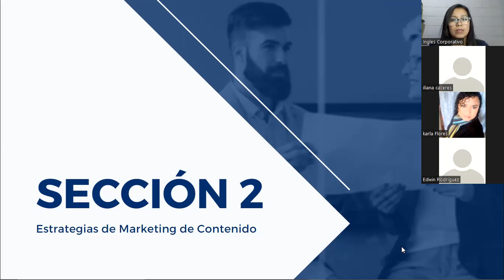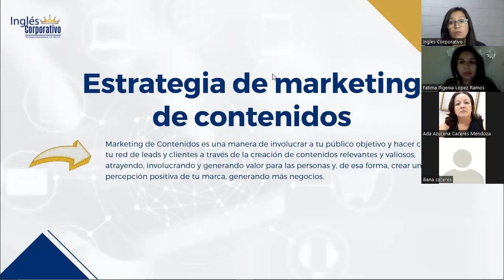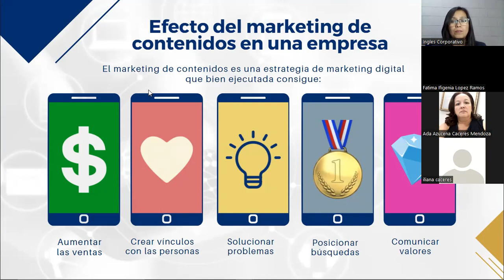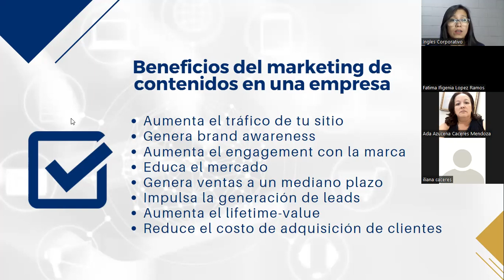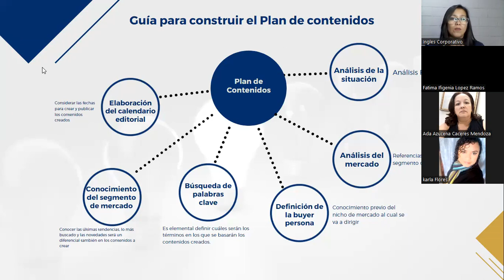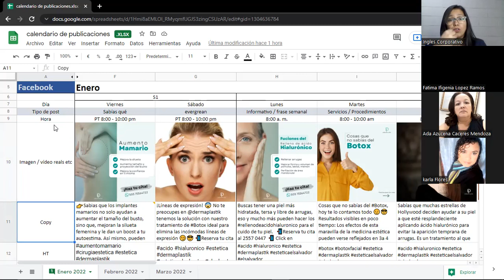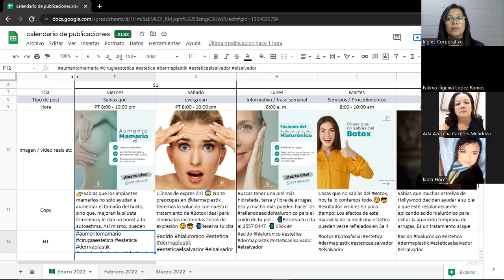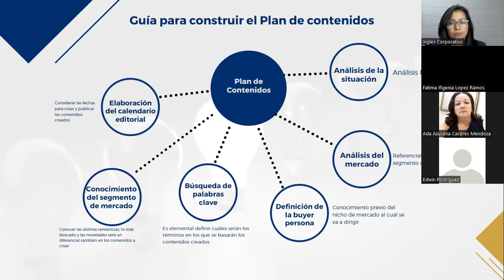Ingles Corporativo- INBOUND MARKETING - CLASE 5